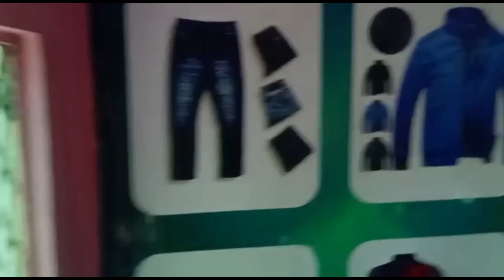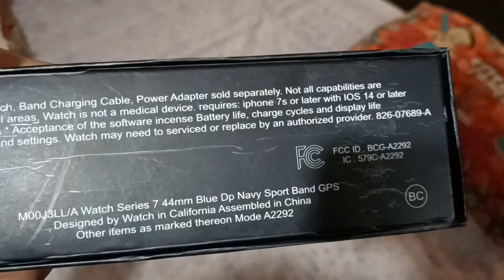Apple watch milgayi😍